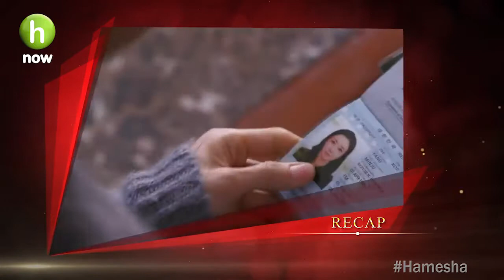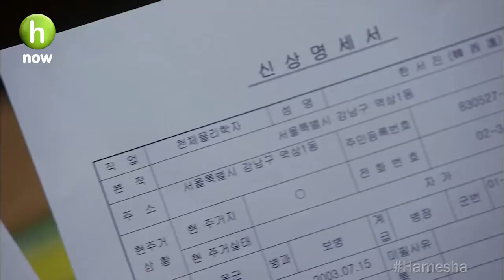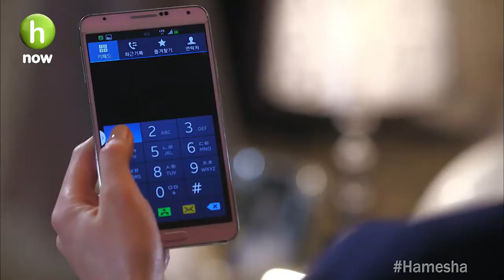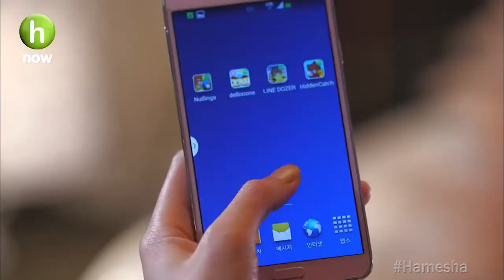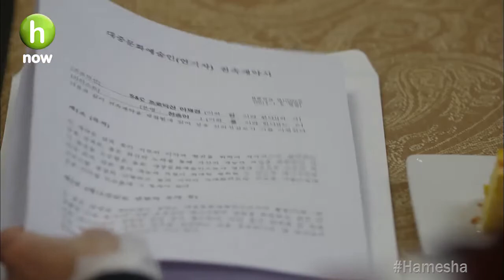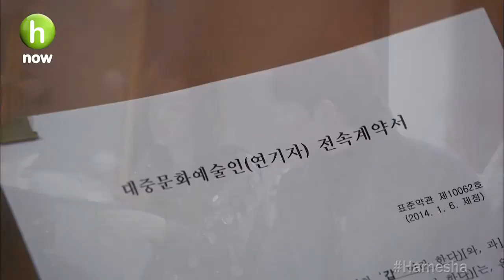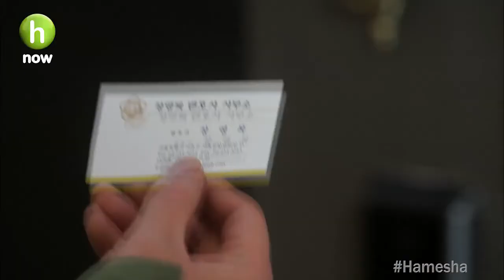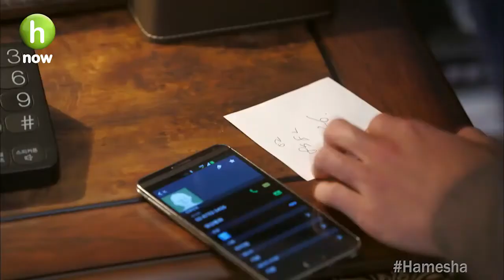MY LOVE FROM THE STAR ( EPISODE 18 ) ❤️ HINDI DUBBED KOREAN DRAMA ROMANTIC / COMEDY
Do Min-joon (Kim Soo-hyun) is an alien who landed on Earth in 1609 during the Joseon Dynasty. He saves a girl named Seo Yi-hwa from falling off a cliff and misses his return trip to his home planet and is stranded on Earth for the next four centuries.